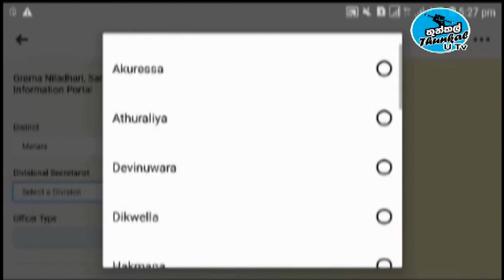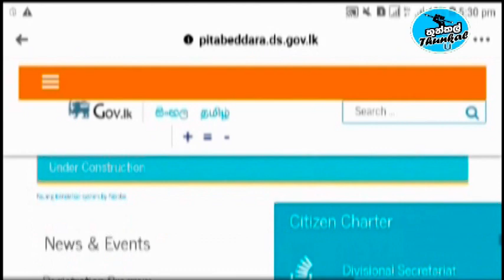ග්‍රාම නිලධාරී / සමෘද්ධි නිලධාරී / සංවර්ධන නිලධාරී තොරතුරු පහසුවෙන්ම සොයා ගන්න - Thunkal U Tv